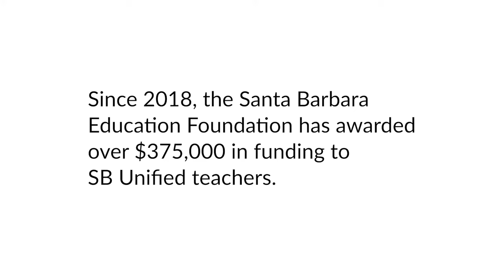SBEF Program Highlight: Teacher Grants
Santa Barbara Education Foundation funds grants once a year to support the purchase of much-needed, project-based supplies and tools, as well as to encourage the development of creative and innovative teaching in the Santa Barbara Unified School District through adopting new technologies, instructional tools, and field trips.

Santa Barbara Education Foundation (SBEF) provides and supports programs that enrich the academic, artistic, and personal development of all students in the Santa Barbara Unified School District.